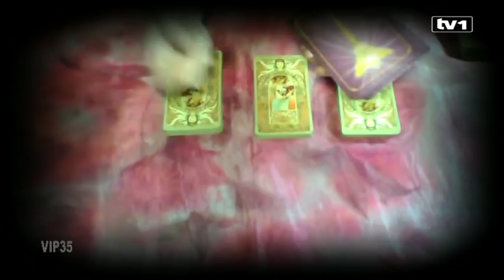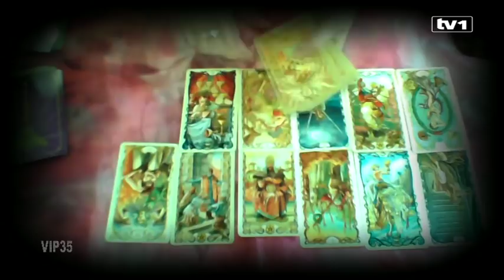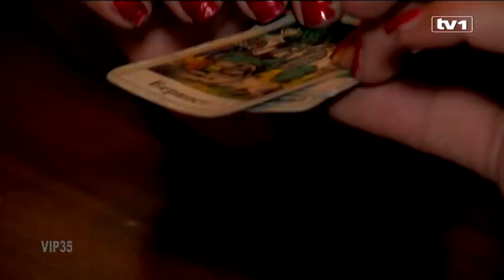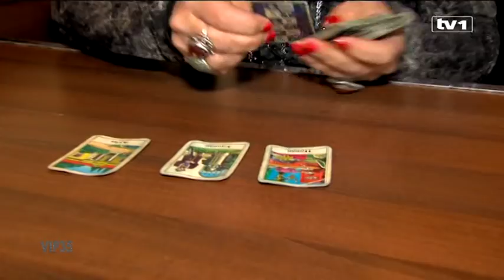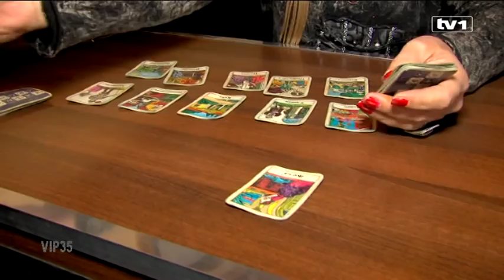Proročica Vesna Radomirović otkriva mračne tajne sa estrade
Mistične sile. Druge dimenzije. Nevjerovatna kornjačolika bića koja šalju snage napaćenom čovječanstvu kroz spoj dva atoma vodika i jednog atoma kisika.
Na sreću, ne govorimo o Mekiju Torabiju, već o konkretnom slučaju proricanja sudbine.
Vesna Proročica Radomirović za vas otkriva mračene tajne sa estrade, a jedna od njih je razlog razvoda braka između Emine Jahović i Mustafe Sandala.